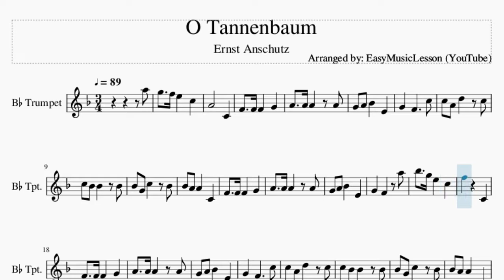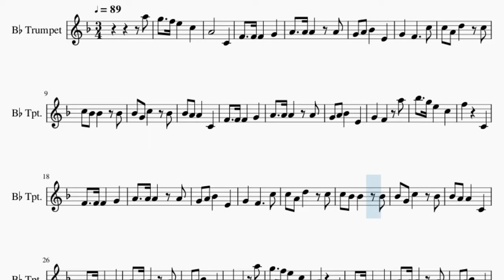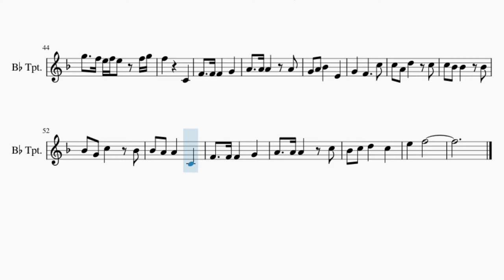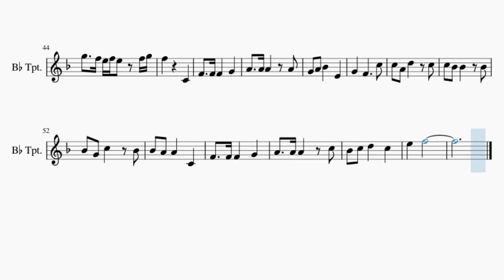Trumpet Sheet Music: How to play O Tannenbaum by Ernst Anschutz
Comment and let us know how the videos have helped you. It keeps us going! :)Here is a sheet music/tab video on the song O Tannenbaum by Ernst Anschutz on the trumpet. A trumpet sheet music arrangement which is transposed to notes that are easily played by trumpet, for the song O Tannenbaum by Ernst Anschutz.

EasyMusicLesson teaches you to play the your favorite instrument, through well-arranged sheet music so that you too can learn how to play O Tannenbaum by Ernst Anschutz on the trumpet as fast as you can. A trumpet sheet music with backing tracks to help your play the song better.

Chords of Trumpet arrangement:
F Min   Bb Maj   Eb Maj   Eb Maj   Bb Maj   Eb Maj   F Min
Bb Maj   Eb Maj   Ab Maj   Bb Maj   Bb Dom 7   Eb Maj   Eb Maj
Bb Maj   Eb Maj   F Min   Bb Maj   Eb Maj   F Min   Bb Maj
Eb Maj   Eb Maj   Bb Maj   Eb Maj   F Min   Bb Maj   Eb Maj
Ab Maj   Bb Maj   Bb Dom 7   Eb Maj   Eb Maj   Bb Maj   Eb Maj
F Min   Bb Maj   Eb Maj   F Min   Bb Maj   Eb Maj   Eb Maj
Bb Maj   Eb Maj   F Min   Bb Maj   Eb Maj   Ab Maj   Bb Maj
Bb Dom 7   Eb Maj   Eb Maj   Bb Maj   Eb Maj   F Min   Bb Maj
Eb Maj   F Min   Bb Maj   Eb Maj   Eb Maj   Bb Maj   Eb Maj
F Min   Bb Maj   Eb Maj   Ab Maj   Bb Maj   Bb Dom 7   Eb Maj
Eb Maj   Bb Maj   Eb Maj   F Min   Bb Maj

Melody notes of Trumpet:
A5 G5   F5 E5   C5
A4       C4
G4 A4 Bb4   E4
G4   F4     C5
C5 A4 D5   C5
C5 Bb4 Bb4   Bb4
Bb4 G4 C5   Bb4
Bb4 A4 A4   C4
G4   F4   A5
Bb5   G5 E5   C5
F5     C4
G4   F4     C5
A4     C4
G4   F4     C5
G4   F4   A5
G5   F5 E5 F5 E5 F5 G5
F5     C4
G4   F4     C5
E5   F5